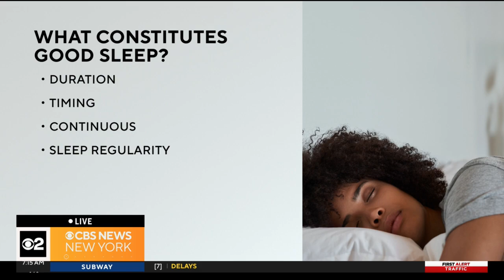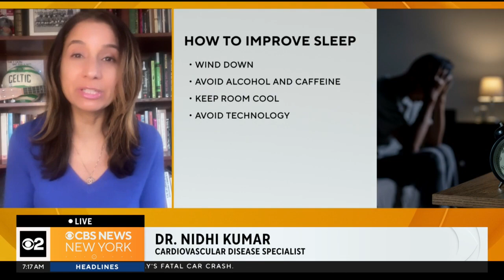Study finds importance of sleep regularity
According to the American Heart Association getting the right amount of sleep is essential for heart health, but a new study finds that sleep regularity which is waking up and going to sleep at the same time may be even more important than sleep duration. Dr. Nidhi Kumar explains why.